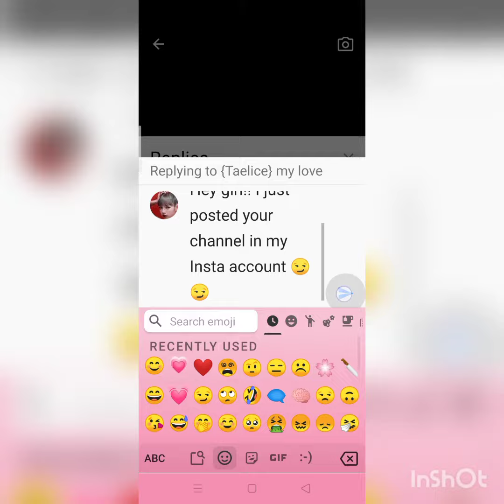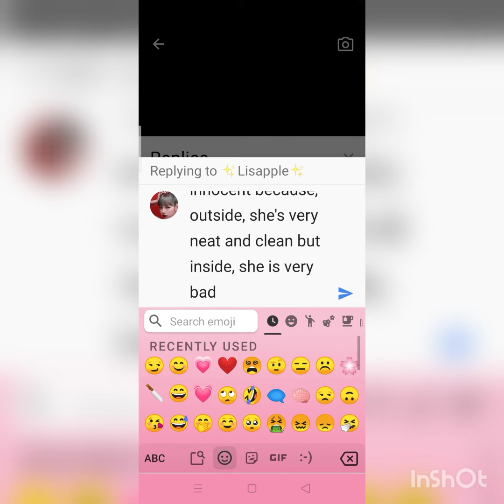Real manner of Vaishnavi Pradhan and Taelice my love 😏 (Read description)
This is the real manner of both of them 🙄I hate them only for this. My dear candies, I never hurted you and never lied ☹️ but this girls are so shameless. I just wanna post there channel name in my Insta 😏